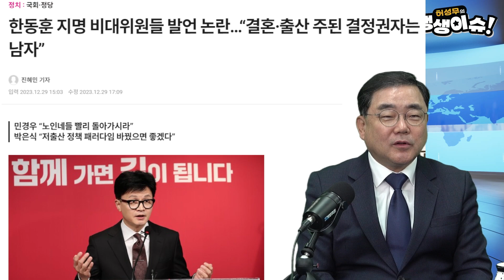한동훈 비대위 수준